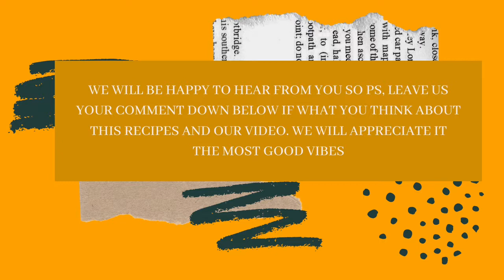Strawberry and Banana Smoothie Bowl | Quick and Tasty Smoothie Bowl | How To Make Smoothie Bowl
No Sugar Strawberry and Banana Acai Bowl a dish made with different frozen fruits like strawberries and bananas. Garnish with hearty granola with a mix of peanuts and dried fruits. It can be served in a mason glass as smoothies or in a bowl for an acai bowl recipe. Acai bowl idea comes with different varieties of fruits it can be vegetable too. The acai bowl recipe can be customized to use with whatever fruits are available in your kitchen.

Mine now is an Acai bowl with strawberry and banana and garnished with mixed fruits and peanut butter and dried raisins it is quick and tasty.

On top of it, you can add any additional garnish like honey or peanut butter depending on your mood. Acai bowl with granola can do too and the use of frozen fruits is recommended.

This cooking channel will help you learn how to cook while we are all in quarantine😆😆 Best excuse for us to learn the skill while we are staying at home at this moment of time. We can cook for our family than ordering food outside since home cooking is better than taking out. Your parents and family will love it. Strawberry recipes, granola recipes.

No Sugar Strawberry and Banana Acai Bowl
acai bowl recipes
acai bowl idea
frozen fruits recipes
banana recipes
strawberry recipes
granola recipes
acai bowl with granola
acai bowl with banana and strawberry
acai bowl with mix fruits
acai bowl with peanut butter
quick and tasty acai bowl
quick and tasty
quick and tasty recipes
quick and tasty breakfast recipes
the countryside cuisine

MUSIC

GRAPHIC AND DESIGN